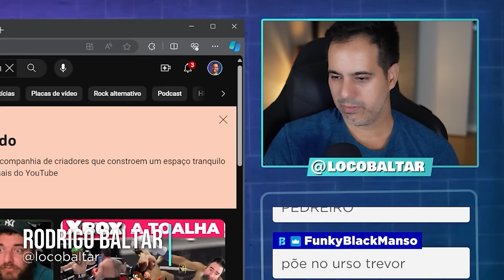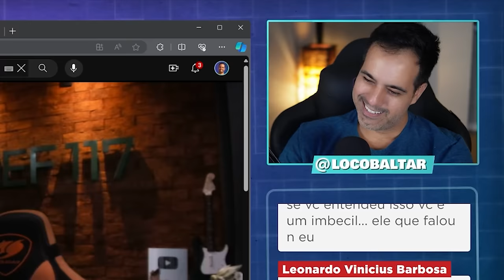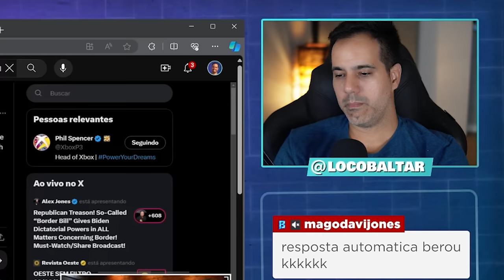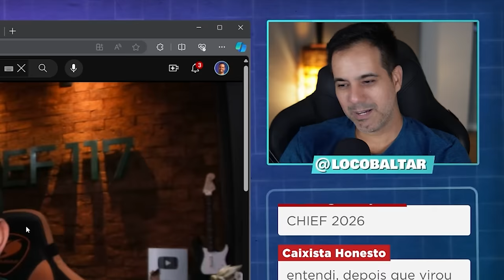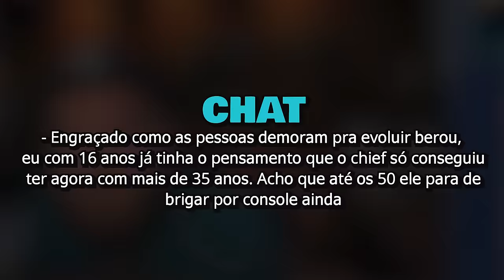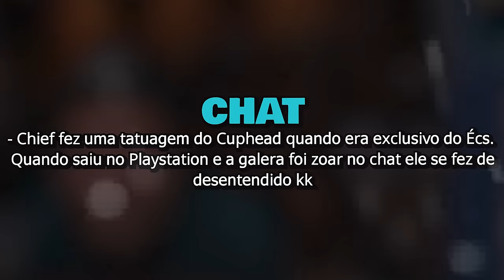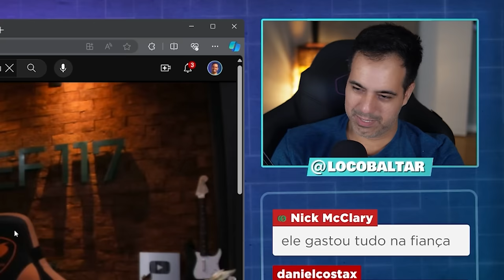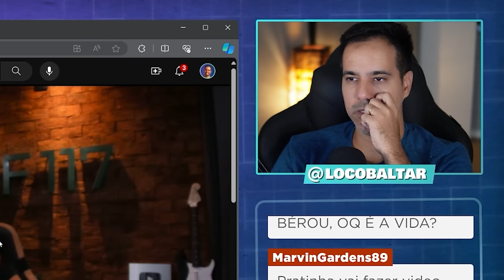Lider Caixista Reconhece que o Inimigo Agora é Outro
Corte retirado das lives reagindo ao Chief117 comentando sobre o "fim" do Xbox.

✔️ Gabriel Torres - Hardware - 2ª Edição, de Gabriel Torres

✔️ RB Store, a loja de promoções do canal

✔️ Discord para tirar dúvidas sobre hardware